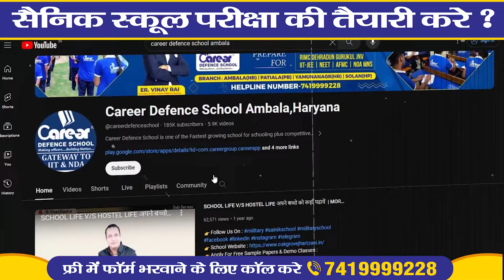Parents Feedback | Career Defence School | Best Boarding School Classes 1to12 | 7419999228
👉IMPORTANT INSTRUCTIONS :
महत्वपूर्ण पाठ्यक्रम लिंक:
हमारे पाठ्यक्रम:
👉1.छात्रवृत्ति परीक्षा पंजीकरण(Scholarship Registration)
👉12. ENGLISH INSTRUCTIONS : IMPORTANT COURSES LINK :
👉13.Our Courses :
👉1.Scholarship Exam Registration